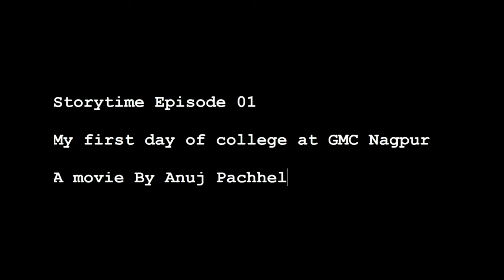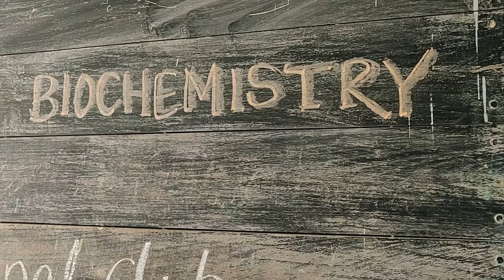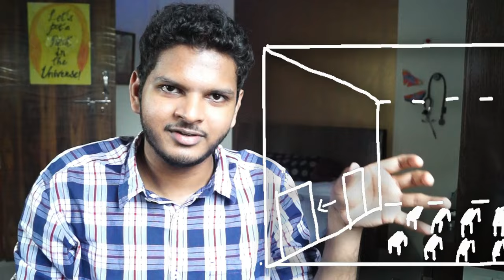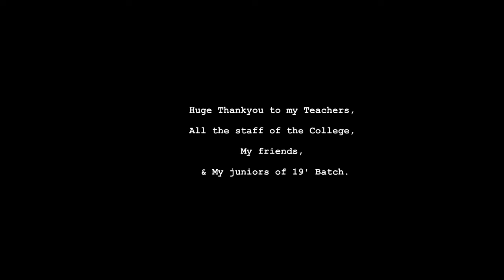My 1st Day of Medical College | Lectures, Practical & Dissection | GMC, Nagpur | Anuj Pachhel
A Big Thank-you to My Teachers, the college staff, Abhijeet, Aditi, my dearest juniors of 19' batch, for helping me film this video. A Special thanks to Google Earth, for adding a new dimension to story-telling.
This was the First Episode of Story-time A series where I tell you about some days of my life, which have changed me and given me something to think about.

Filming :-

Camera: Sony alpha 58, 18-55 lens, f3.5
Gorilla Pod
Main Tripod
My monitor
My laptop

Some Study With Me's to get you motivated for the 1st session of 30 mins

Hi! Thank you for not just watching my video, but also reading the description, and this segment too! I am Anuj Pachhel, I'm in 2nd-year MBBS, at Government Medical College Nagpur, MUHS university. I make videos on the channel about anything that interests me and helps you guys out, I also play the guitar, sing a Lil bit I mean who doesn't, anyway thank you so much for stopping by, hope I've earned your subscription and love ❤️

I reply to most mail and love the message in each one of them.

Okay now!
Take care